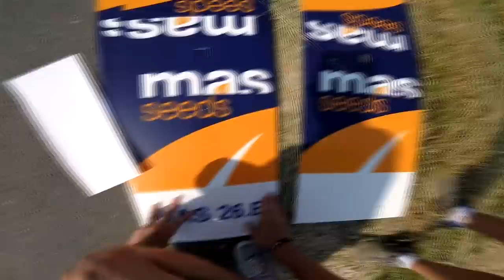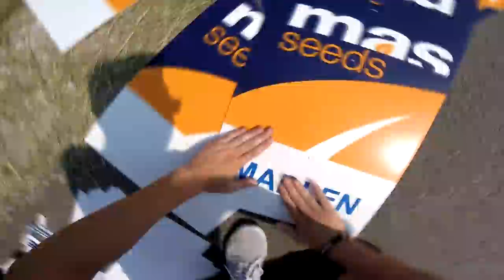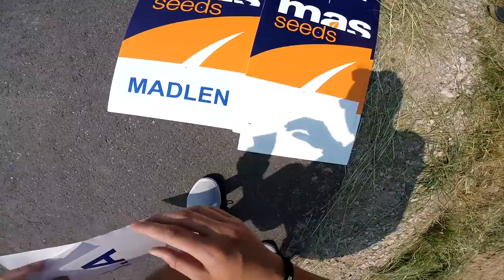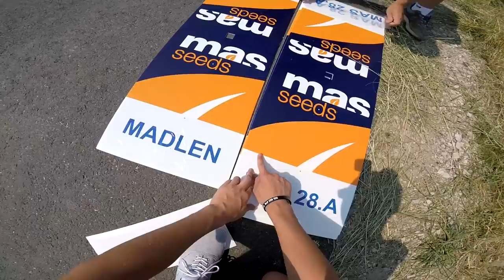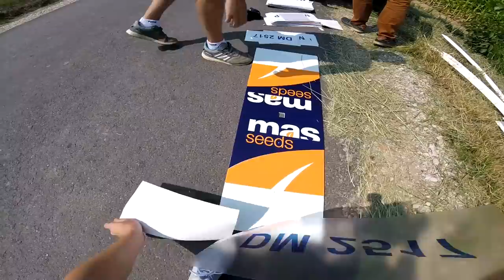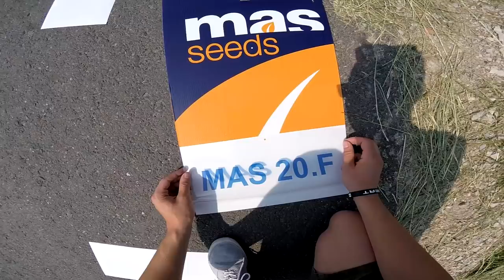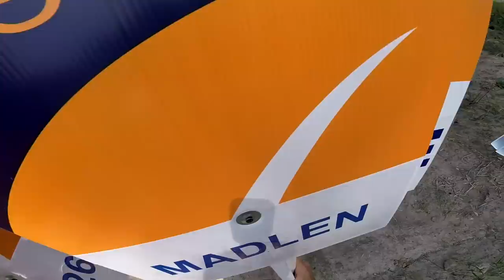Kukurydza 2,4 m ✔ Oznaczanie Poletek Pokazowych & "Gdzie jest DESZCZ" !!! [Maisadour] Vlog GoPro